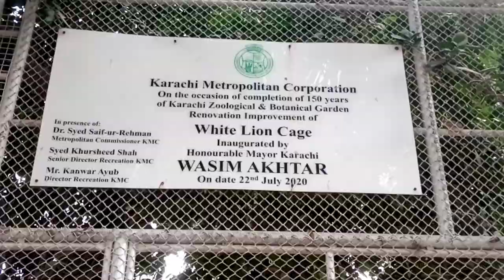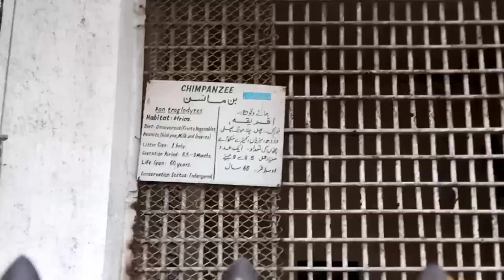KARACHI ZOO ||VERY BAD EXPERIENCE ||GOVERNMENT OF PAKISTAN SY KI 1 APPEAL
I HOPE K AAP SAB THEEK HON GAY... AAJ KA VLOG BOHAT HI ACHA HONAY WALA HY ...ES VLOG MAIN HUM NY KI GOVERNMENT OF PAKISTAN SY 1 APPEAL...WOH KIA BAAT HY TO JAN,NAY K LEAY VIDEO KO FULL WATCH KIJEAY GA ...
OR AGR AAP KO MERI VIDEOS ACHI LGTI HYN TO PLEASE MERAY CHANNEL KO LIKE , SHARE , COMMENT ZAROOR KR DIJEAY GA OR SUBSCRIBE KRNAY K SATH SATH BELL I CON KO B PRESS KR DIJEAY GA TA K AANAY WALI HAR NEW VIDEO SAB SY PEHLAY AAP KO FREE MAIN DEKHNAY KO MIL SAKAY